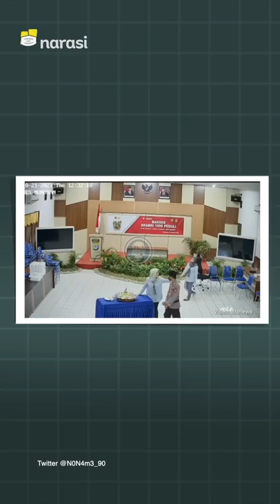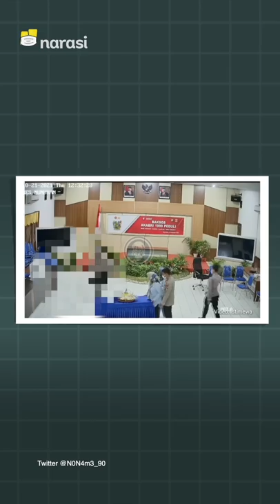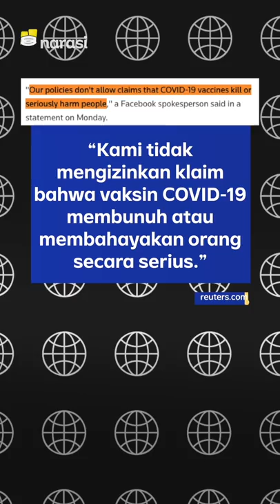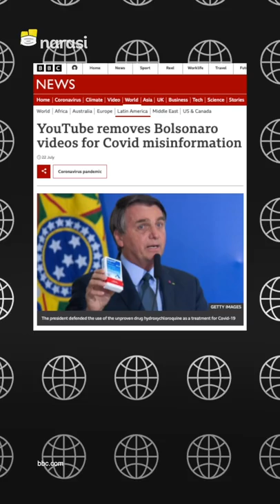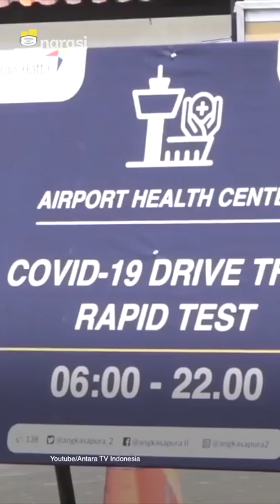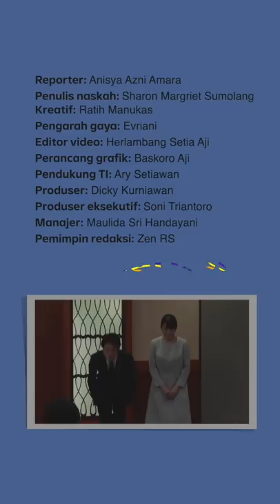HARGA MINYAK DUNIA NAIK, BBM NAIK? WAJIB PCR UNTUK SEMUA MODA TRANSPORTASI | Narasi Pagi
Harga minyak dunia sedang melambung sejak september 2021. Harga tinggi ini bisa berimbas pada harga BBM dalam negeri. Apakah BBM akan ikut naik harganya?

Belum lagi usai keramaian soal PCR bagi penerbangan, Pemerintah berencana wajibkan PCR bagi seluruh moda transportasi. Siap-siap ya.

(Narasi)